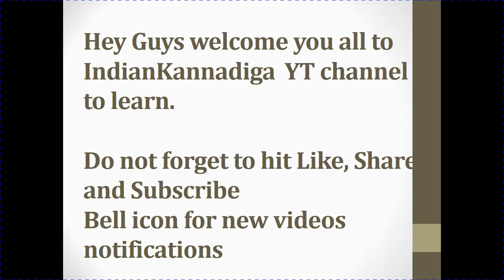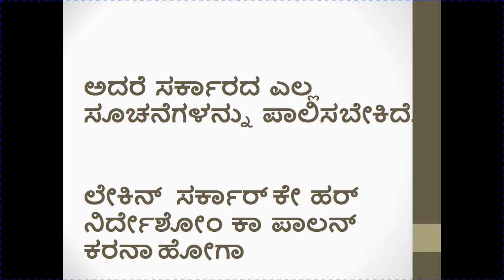Learn Hindi using Kannada Part 18 ll IndianKannadiga Learn learn